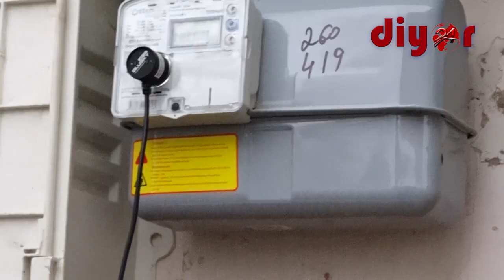Термизда табиий газдан ноқонуний фойдаланаётганлар фош этилди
2021 йилнинг 19 май куни  “Hududgaz Surxondaryo” газ таъминоти филиали “Коррупцияга қарши сиёсатни амалга ошириш ва моддий ресурслардан оқилона фойдаланиш бўлими” ходимлари томонидан олиб борилган ўрганишлар давомида аҳоли хонадонлари бўйича 2 та ҳолатда табиий газ тармоғига ноқонунуй уланиш ҳолати аниқланган. Ва табиий газга зарар етказилган қиймати-3млн 421минг сўмни ташкил этган. Ўрганишлар жараёнида улгуржи истеъмолчилар бўйича 58 та ҳолатда табиий газ тармоғига ноқонуний уланишлар аниқланиб, табиий газга зарар етказиш қиймати-490 млн 464 минг сўмни ташкил этган.